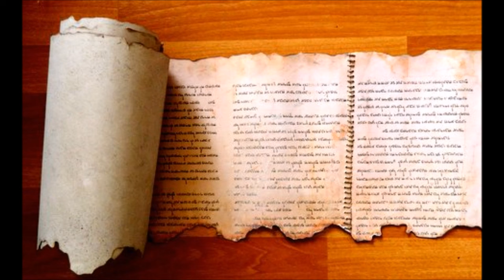Genesis Apocryphon Bible Study: Comparison & Analysis of Genesis Apocryphon Col 19-22 & Genesis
Jackson Snyder invited me to his quarterly bible conference, which I attended back in May. At this conference, we did a teaching on the Genesis Apocryphon, specifically the section that is part of the Book of the Words of Abraham, a fragmentary apocryphal text found in the Dead Sea Scrolls (along with the Book of the Words of Lamech and the Book of the Words of Noah), previously unknown to modern scholars before its discovery in 1948. In this Bible Study, we read through columns 19-22 of the Genesis Apocryphon, studying all the columns of the Book of the Words of Abraham that have been preserved, and we compare these columns with the parallel passages in the Book of Genesis. The Bible Study is presented with the unique understanding that the Genesis Apocryphon is the source text behind the Book of Genesis and that the Book of Genesis is a later version created by Moses based on the Genesis Apocryphon as his primary source, the book of Genesis being a reworked version (so in other words, rather than Genesis Apocryphon being classified as "rewritten Bible" literature, as the scholars identify it, the Book of Genesis is "rewritten Bible" literature). Evidence is provided for this position in this recording, and we derive a lot of blessing and good spiritual discussion with this framework in mind.